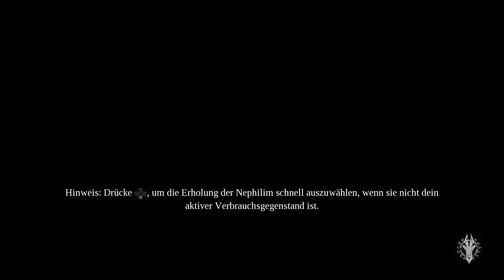Klay Plays: Darksiders 3 Platin-Let's-Play #22 | Untote Engel und Dämonen (deutsch/german)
Fury schließt mit dem Engel Usiel einen Pakt. Wenn die Reiterin sich um Wollust kümmert, erhält sie Informationen über die Engel, die Wüter ermordet haben, sobald Usiel davon erfährt.